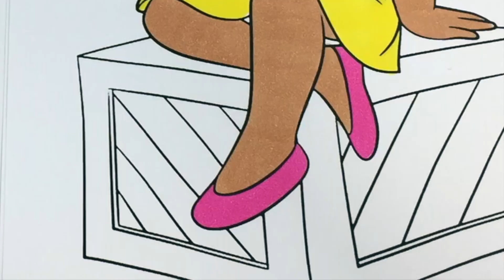Coloring Dora the Explorer Ice Cream Fun Coloring Book Pages | Sprinkled Donuts JR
Hi Mini Donuts !!! Today we are coloring a picture of Dora the Explorer who is looking all ready for summer with a pretty pink/yellow dress and a yummy ice cream .